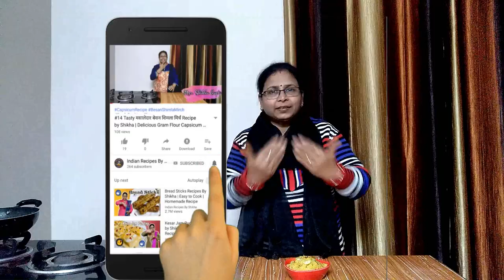#39 मूंग दाल का हलवा | Moong Dal Halwa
मूंग दाल का हलवा | Moong Dal Halwa

Tasty Halwa Recipe By Shikha